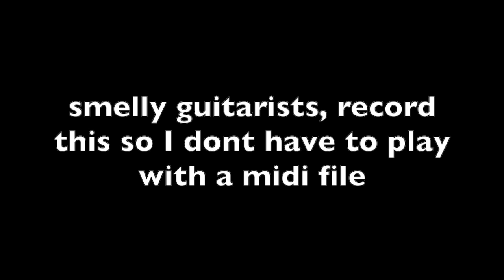bracka obma bass demo video